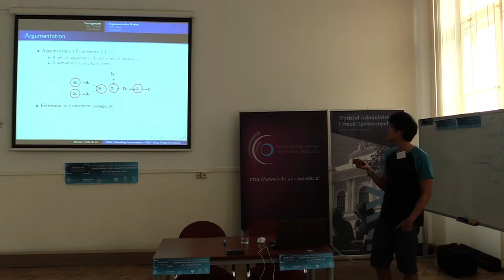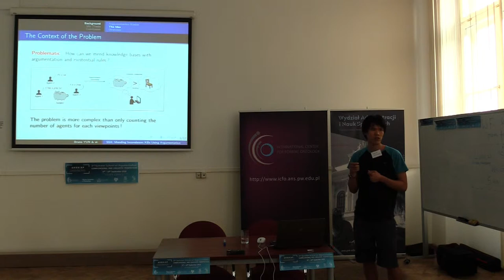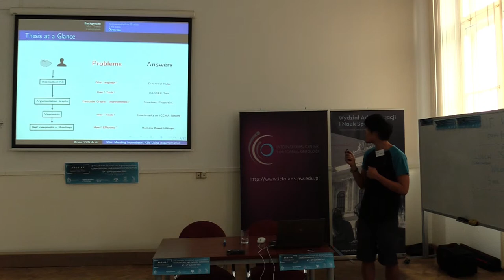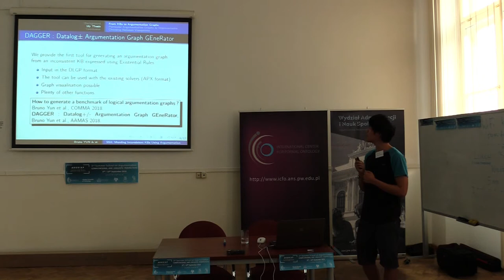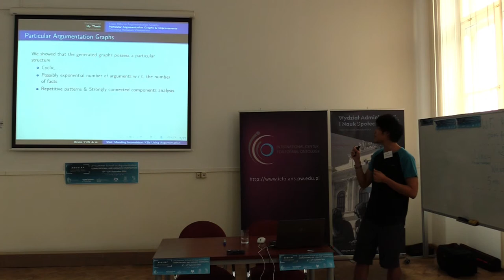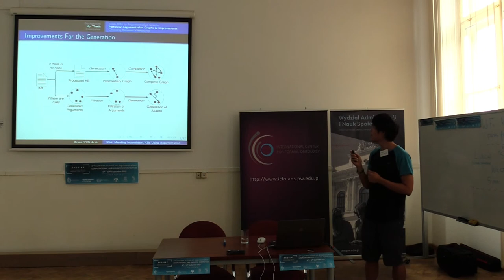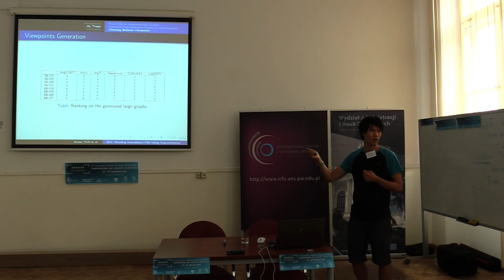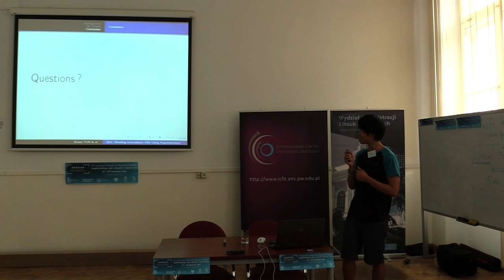Bruno Yun: How Can You Mend a Broken Inconsistent KBs in Existential Rules Using Argumentation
3rd Summer School on Argumentation: Computational and Linguistic Perspectives 6th - 10th September 2018, Warsaw University of Technology, Poland.

Recording of student session.
Bruno Yun is a PhD student at INRIA GraphIK, LIRMM, University of Montpellier, France.

Argumentation is a reasoning method in presence of inconsistencies that is based on constructing and evaluating arguments. In his seminal paper [6], Dung introduced the most abstract argumentation framework which consists of a set of arguments, a binary relation between arguments (called attack) and an extension-based semantics to extract subsets of arguments, representing consistent viewpoints, called extensions. Recently, another way of evaluating some arguments was proposed: ranking-based semantics, which ranks arguments based on their controversy with respect to attacks [3], i.e. arguments that are attacked “more severely” are ranked lower than others. Extension-based semantics and ranking-based semantics are the two main approaches that I plan to focus on in my future works.

Organizers of 3rd SSA:
- International Center for Formal Ontology, Faculty of Administration and Social Sciences, Warsaw University of Technology
- Graduate School for Social Research (GSSR), Institute of Philosophy and Sociology, Polish Academy of Sciences